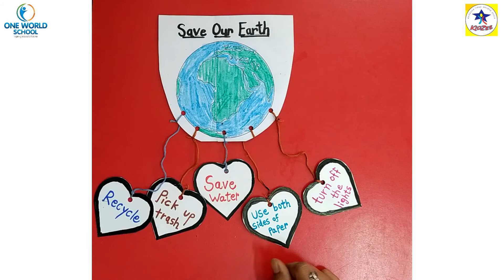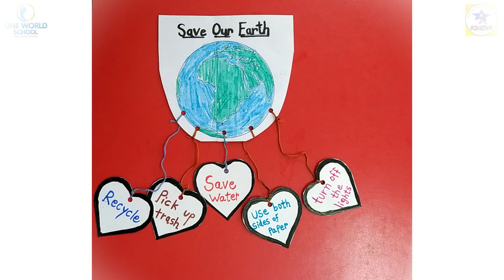Senior.KG.Day-111_Part-2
80ft Road,
Wadhwan,
Surendranagar-363035